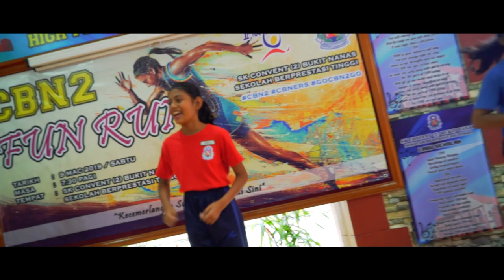CBN2 Fun Run Showreel 2019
Venue: SK Convent 2 Bukit Nanas